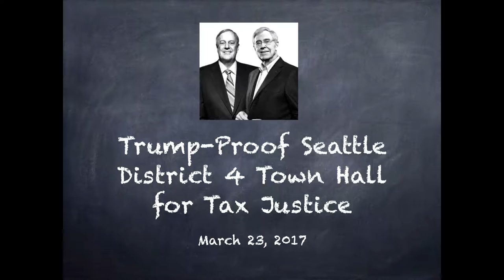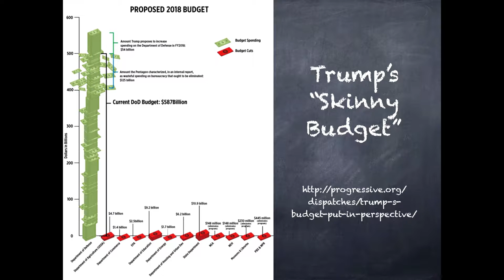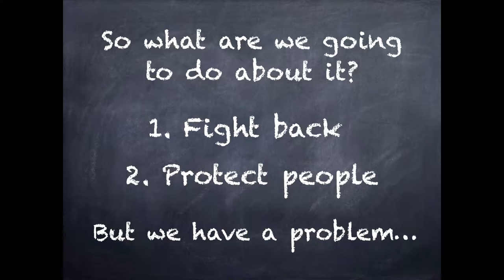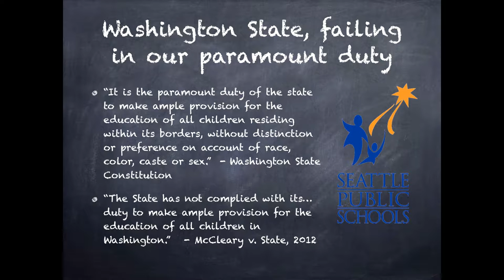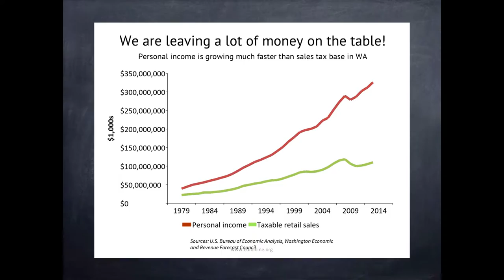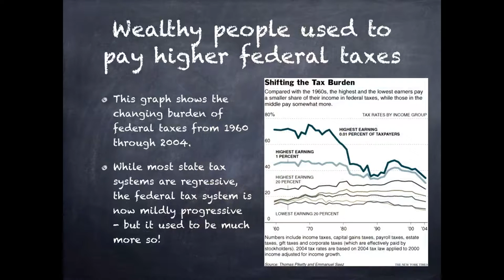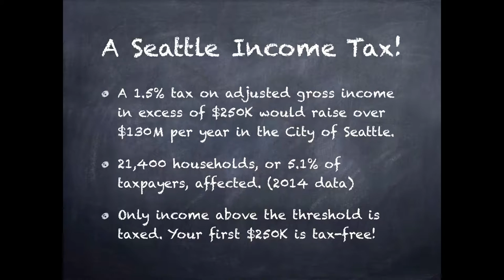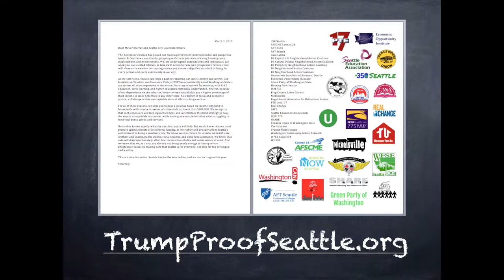Trump-Proof Seattle District 4 Town Hall - March 23, 2017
Trump-Proof Seattle District 4 Town Hall held March 23, 2017 at the University Heights Community Center in Seattle, WA.